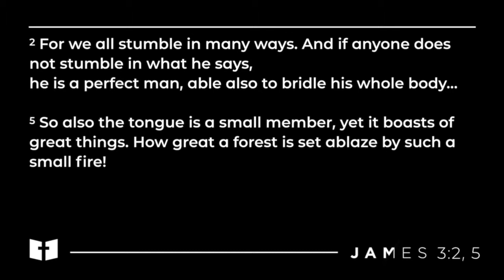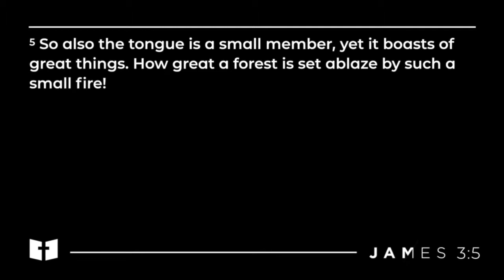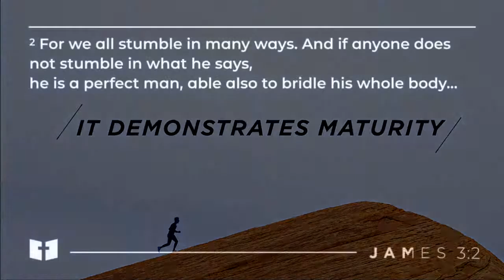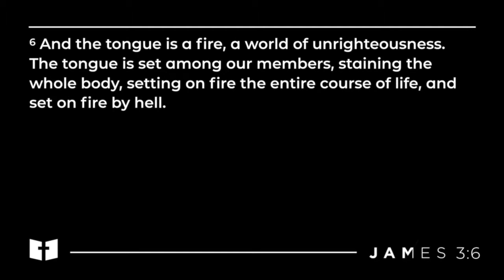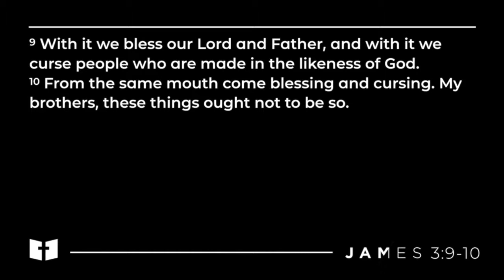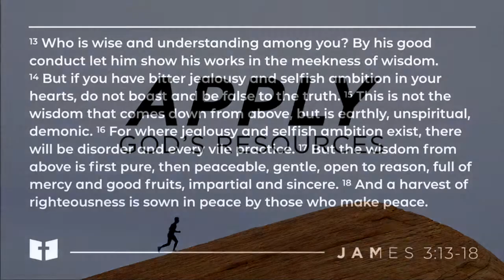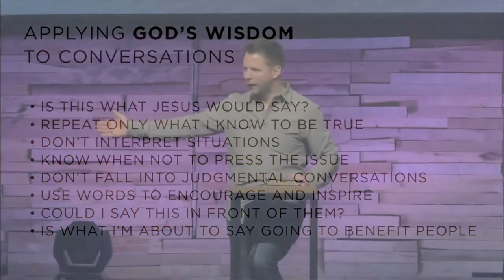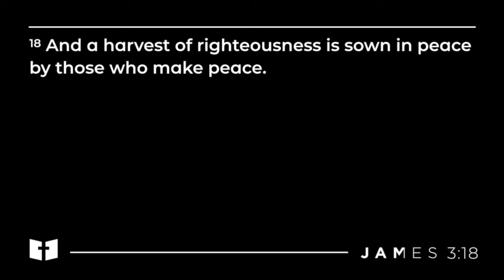Taming the Tongue | James 3 | Bobby McGraw